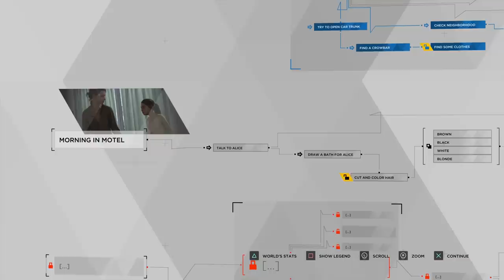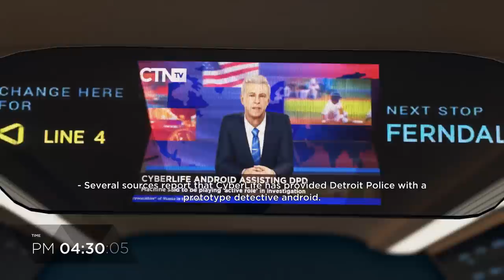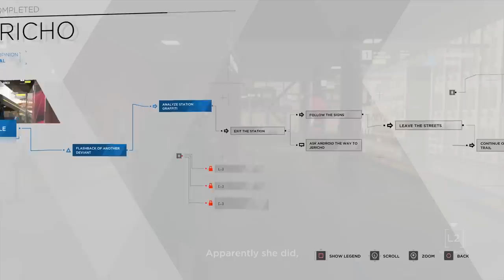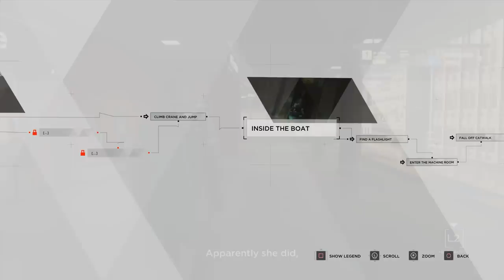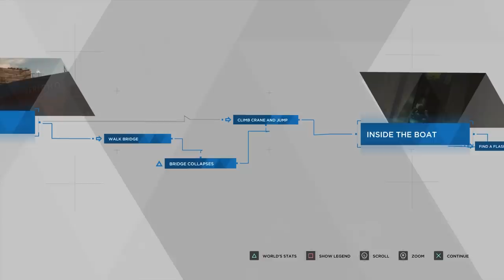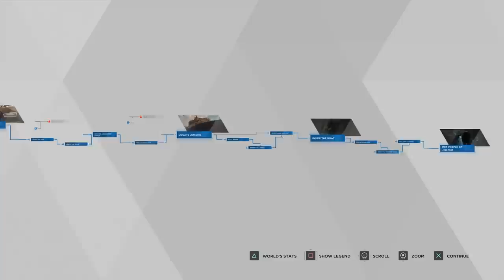Super Best Friends Play Detroit - 2nd Gig (Part 7)